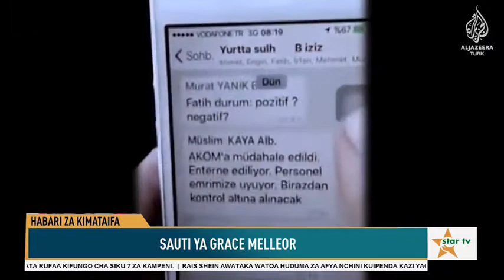MFAHAMU MWANAMAMA SOPHIE PETRONIN ALIYEKUWA AMESHIKILIWA MATEKA NCHINI MALI KWA MUDA MREFU.